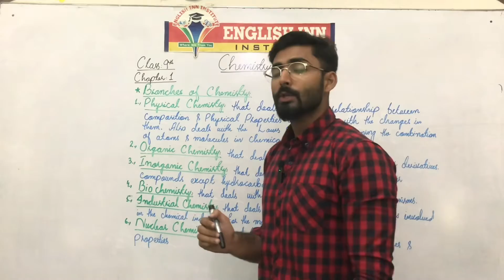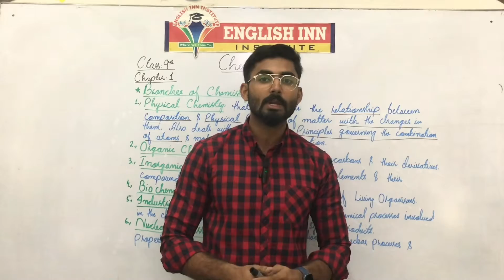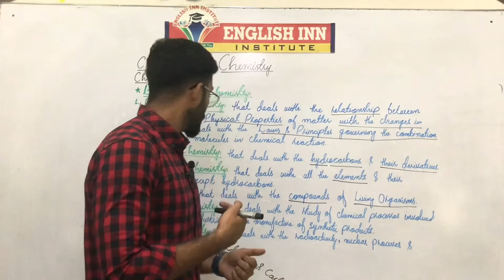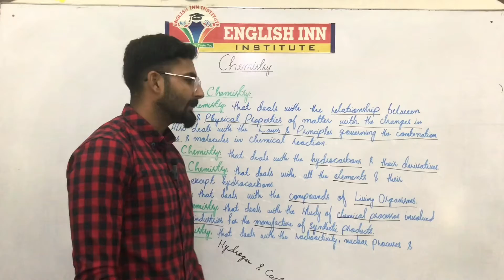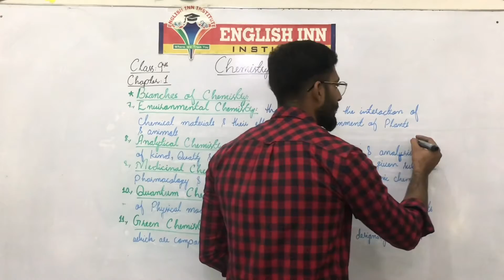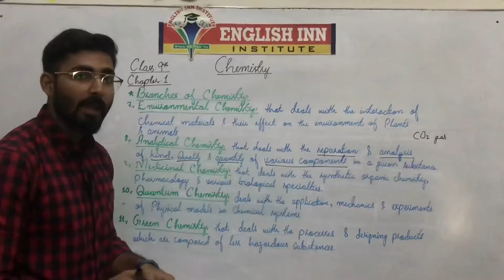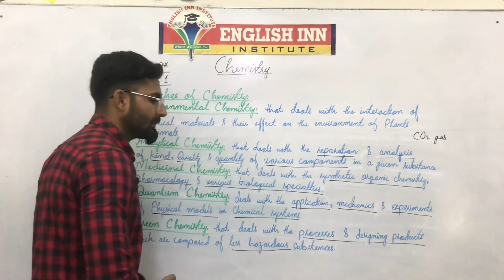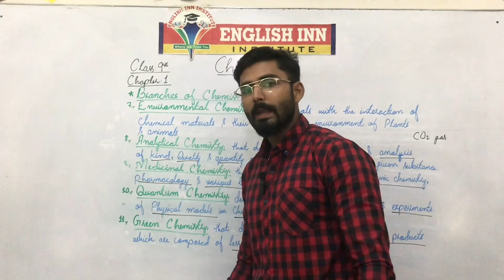What are branches of Chemistry? | Class 9th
What are branches of Chemistry?
Class -9th

We offer Coaching classes for all grades .
Entry test preparation going to be launched soon.

English Inn one of top institutes in Hyd, Sindh